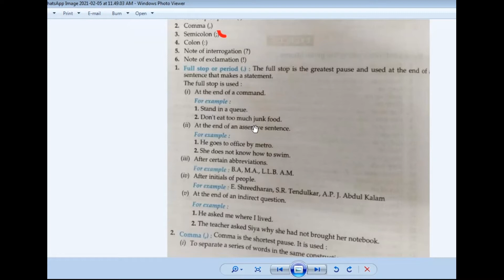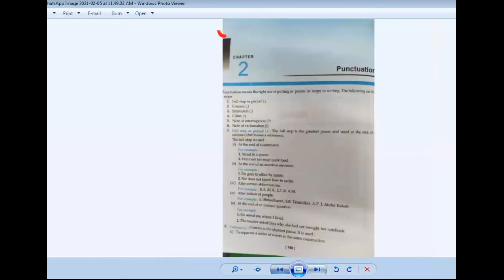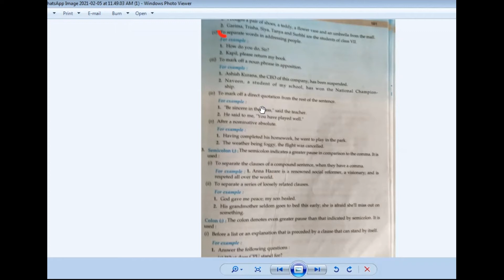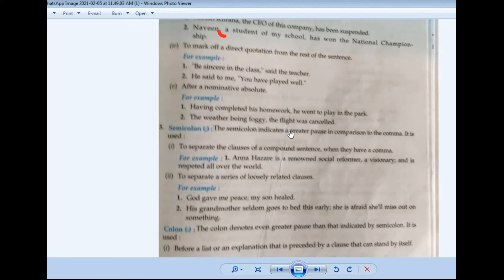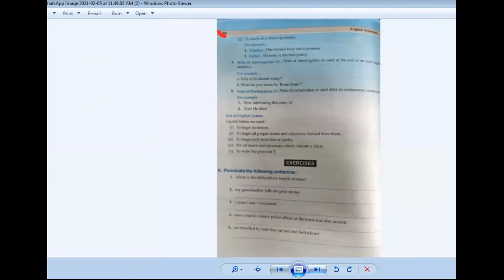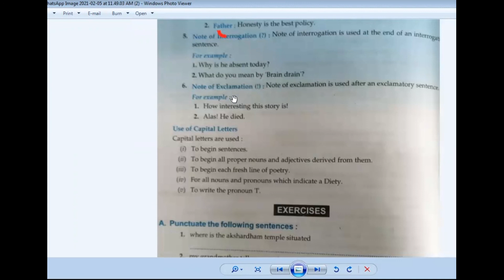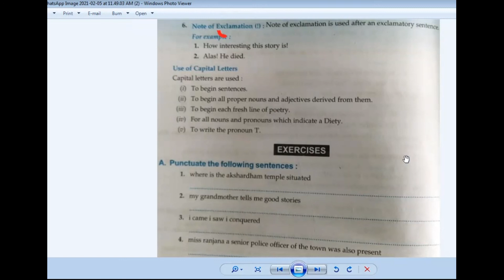Class 7th Punctuation